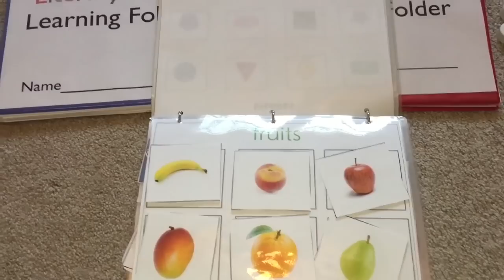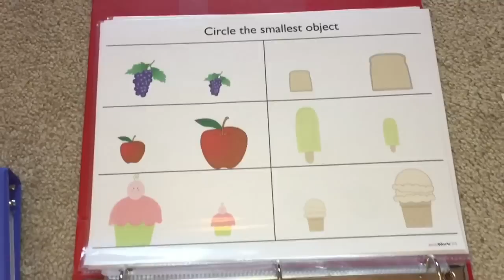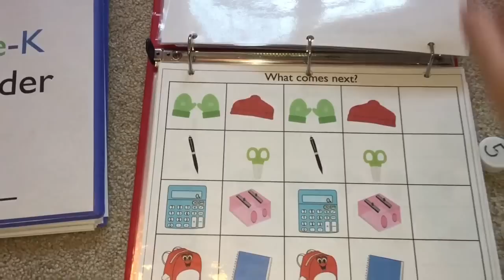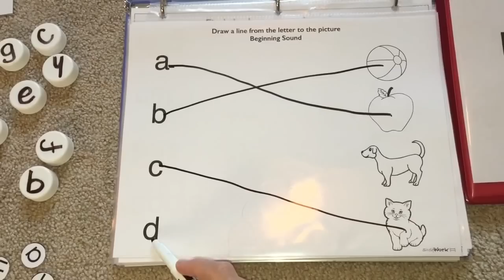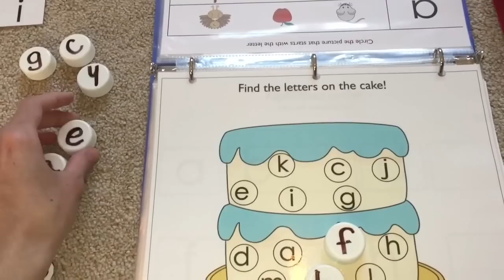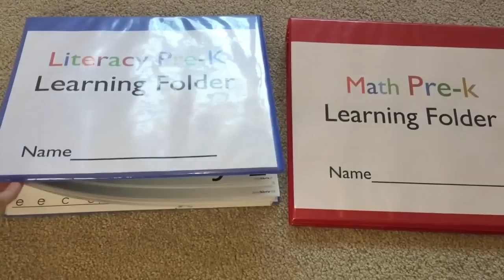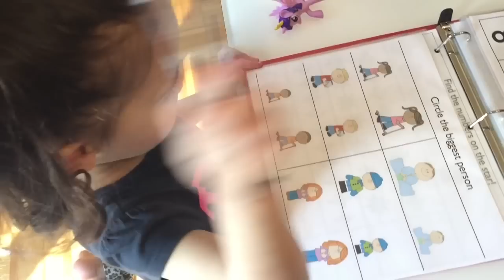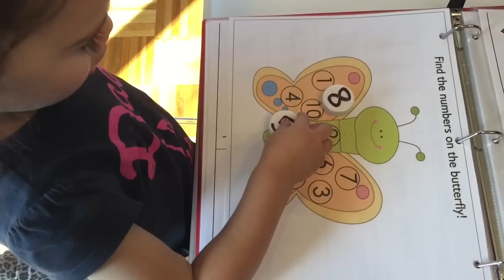Preschool Learning Folders- (Kindergarten Prep)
Here I show two wonderful preschool resources: the Literacy Preschool Folder and Math Preschool Folder. They help children learn basic concepts that are foundations needed for Kindergarten and 1st Grade. They are excellent kindergarten Prep and Mastery. No Writing required, great for students with special needs and for young children. Hands on!